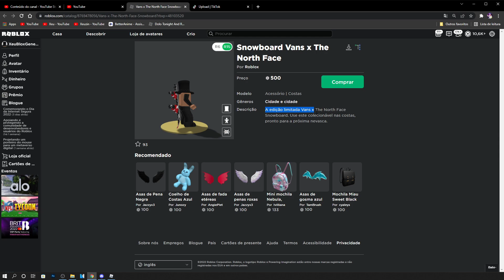COMO COMPRAR A PRANCHA DE NEVE LIMITED! ROBLOX